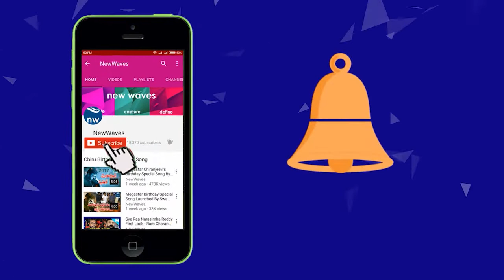Hamida Eliminated from Bigg Boss 5 | Shares Memories from Bigg Boss House | New Waves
Hamida has been eliminated from Bigg Boss 5 as she spoke to media that she is not happy when she got eleiminated. She also shared some new about Singer sriram.